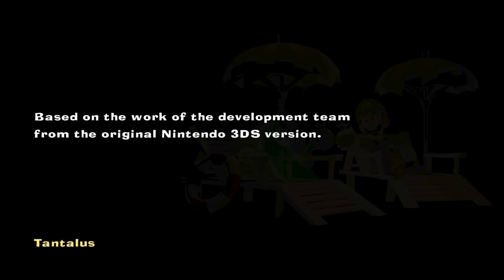【最終回】これで攻略完了！ラスボスも三つ星クリアだ～！『ルイージマンション2 HD』を実況プレイ【ルイマン2 HD】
テラータワーは多分だれるのでやめとくぜ。三つ星埋まると気持ちいい～『ルイージマンション2 HD』をだいだらが実況プレイします。

●『ルイージマンション2』
● 発売日 2024/6/27
● Nintendo
● Nintendo Switch 6,500円（税込）ダウンロード版